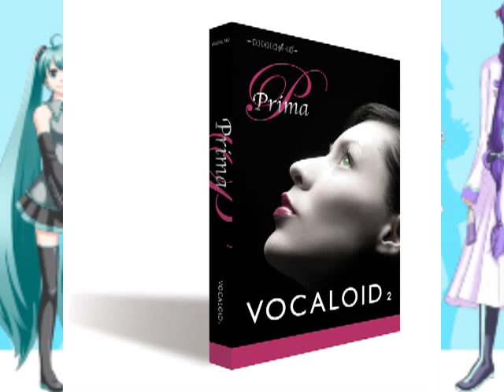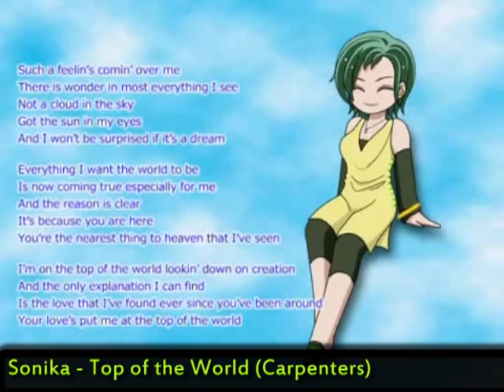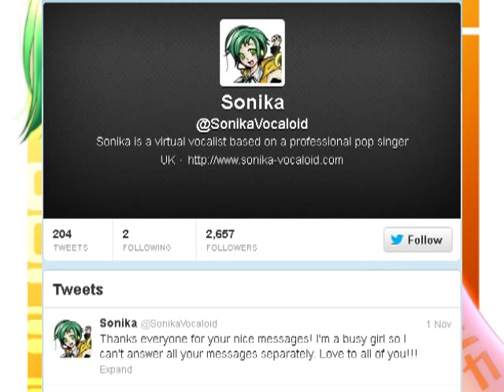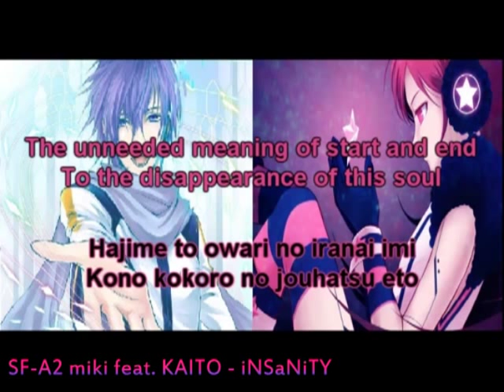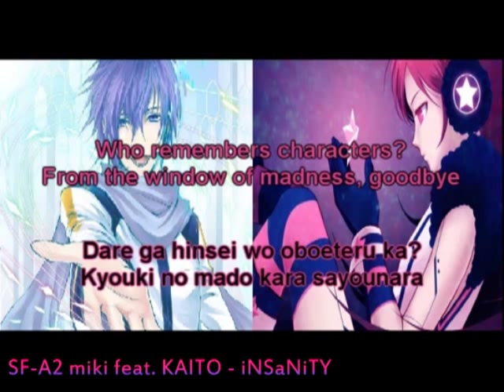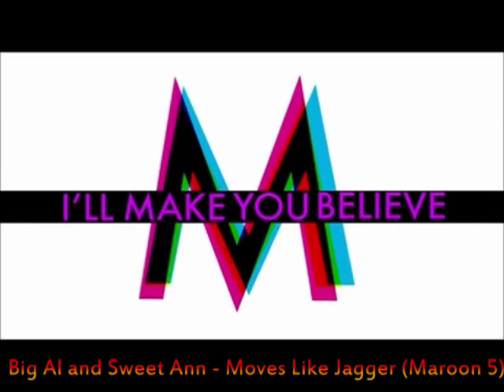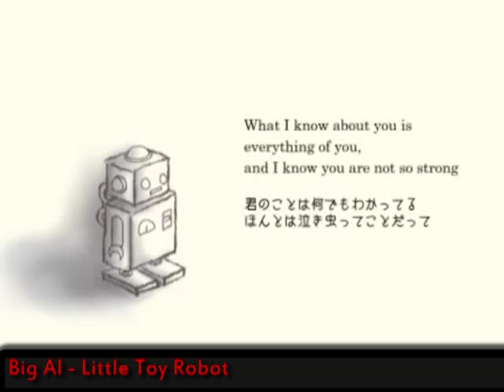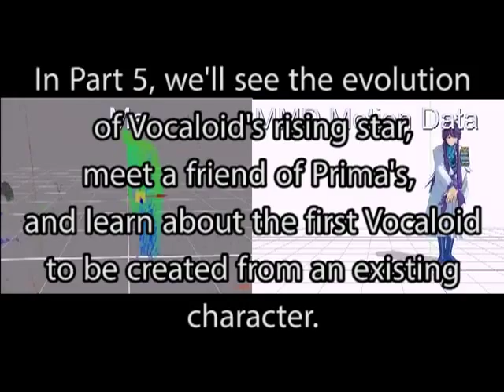[AtH] V04 History of the Vocaloids PART 4 of 11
Sonika:
99 Red Balloons-Vocaloid Sonika PV
California Dreamin by Vocaloid SONIKA, Miku and Rin
[Sonika Vocaloid] Top of the world
English Vocaloid / Engloid Sonika SeriousMF - Power Supply
[VOCALOID] U know It (My Name Is SONIKA) 2.0

Hiyama Kiyoteru - under the darkness - VOCALOID
Hiyama Kiyoteru - True Education - VOCALOID

Big Al:
[VOCALOID] Breaking Point -Shatter Mix- feat. Big Al
[VOCALOID] Moves Like Jagger [Big Al and Sweet Ann]
[VOCALOID Original] Headline Love feat. Sweet Ann and Big Al
【BIG AL】 Ashtray 【オリジナル曲】
【BIG-AL】オリジナル曲「Little Toy Robot」

Obviously, all of this wonderful music was created by other people and they hold their respective rights. I merely stitched it together (like poor Big Al!) and wrote the script and gave it my noxious voiceover.

— Sir Vancelot